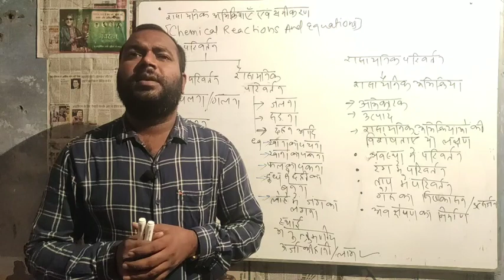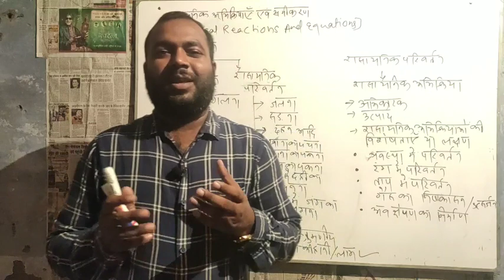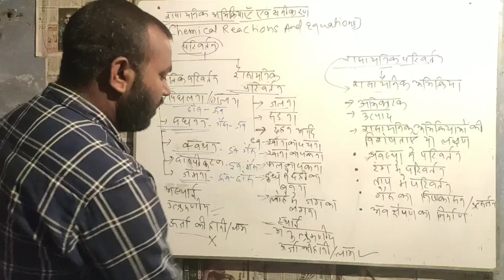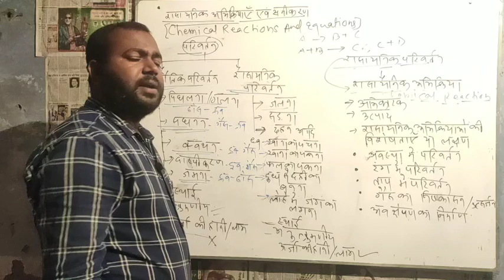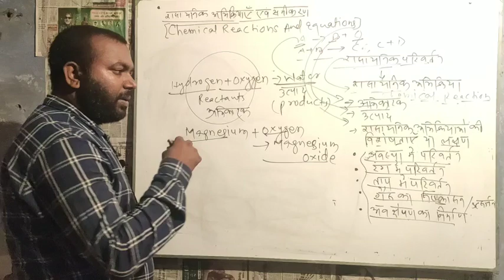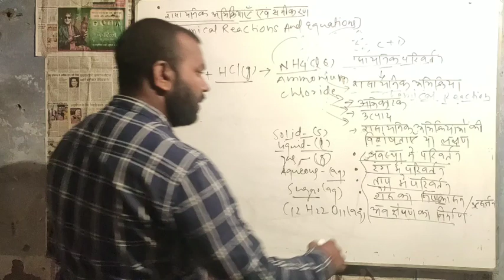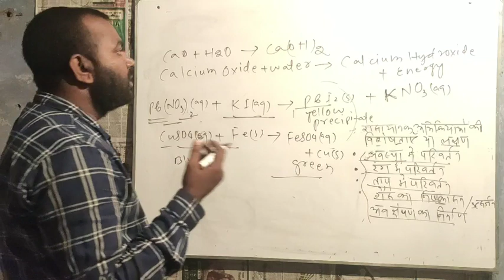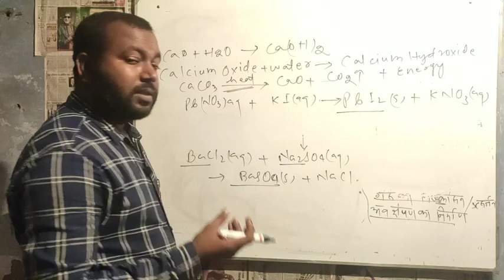रासायनिक अभिक्रिया एंव समीकरण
I can't ignore your precious comments and suggestions
So please support me
Thanks!!!
Me Sajid Karim
class 10th short answer type question for Bihar Board exam 2021